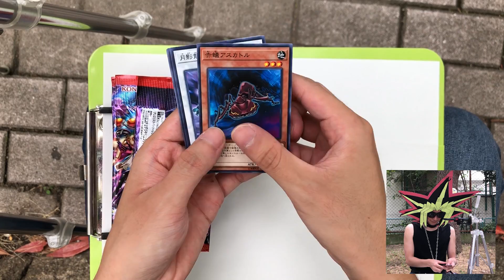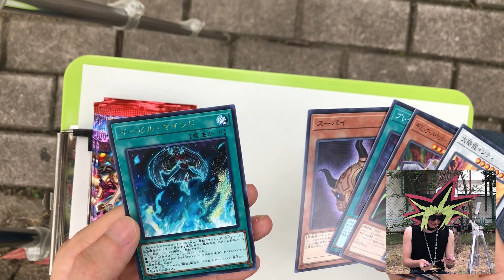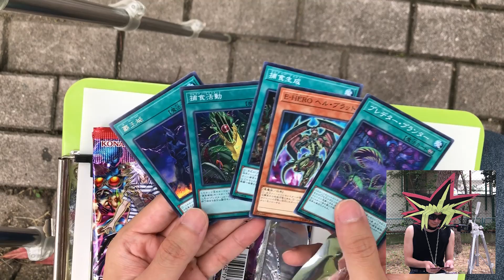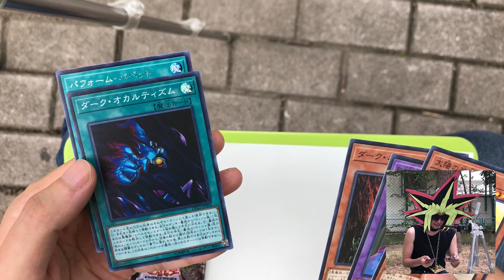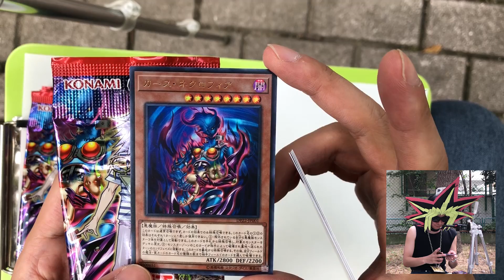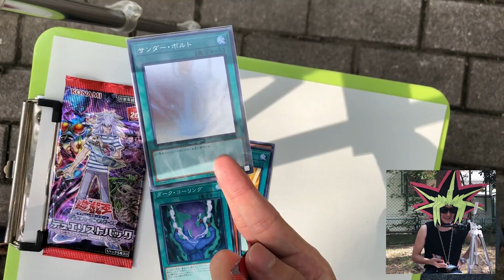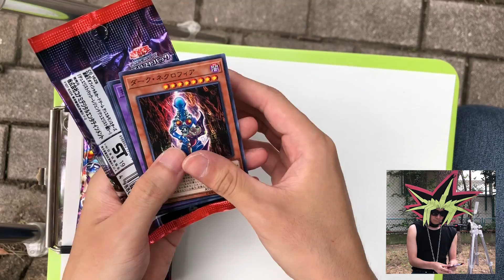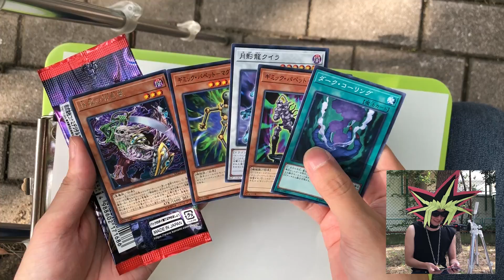公園でパック開封するとレアカードが出る法則【レジェンドデュエリスト編5】New pack! Legendary duelists vol.5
大地讃頌